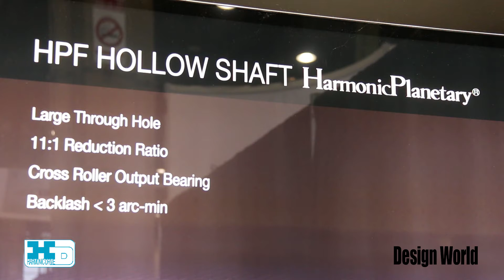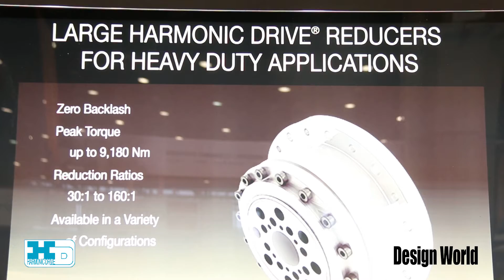Harmonic Drive - IMTS 2014 - Booth Tour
Harmonic Drive shows Design World their different drive lines, including the SHA-CG, HPF, HPN and full unit types.